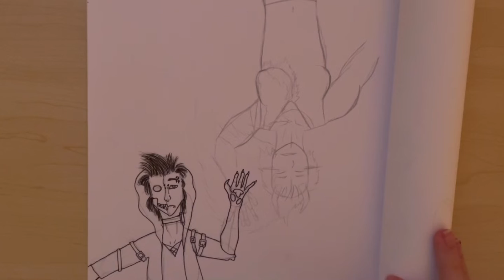Eden and Mike - OC Drawing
“You don’t want to kill me?” Eden asked, confused.
          “No. If I wanted to kill you, I could have easily done that with the axe through your core. I purposely missed only to knock you down for the rest of the fight. I did this all to find you. I wouldn’t have gone through all these guys for just to kill you for whatever reason you’ve made up. I did this because I love you. The nineteen years you’ve spent with them, doing whatever the hell they were doing, away from everyone and everything. Nothing changed.”
          I saw the tears forming in his eyes. “I love you too,” he tearfully choked out while trying not to cry.

Micheal in his human form(short black hair), and his brother, Eden(long white hair).

Eden’s very protective of people whether he knows them or not. He really likes people, despite his terrible social skills, he loves meeting people.

Even if no one watches these, I’m gonna make a video explaining their backstories soon.

Edit: I’m now seeing some small details I missed like Eden’s missing fingers, and Mikes watch. I hate when this happens.